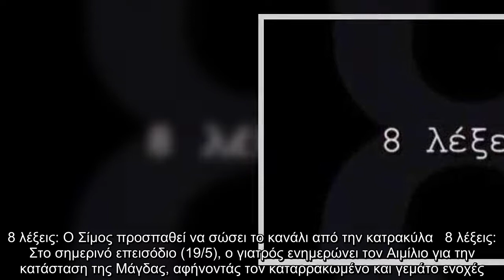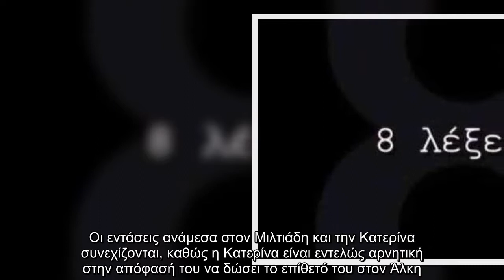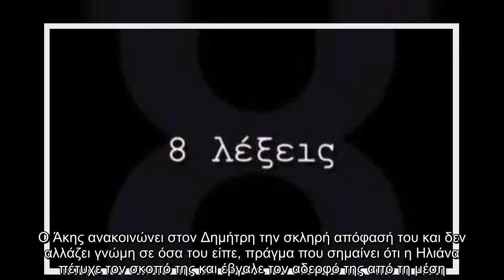8 λέξεις: Ο Σίμος προσπαθεί να σώσει το κανάλι από την κατρακύλα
8 λέξεις: Ο Σίμος προσπαθεί να σώσει το κανάλι από την κατρακύλα